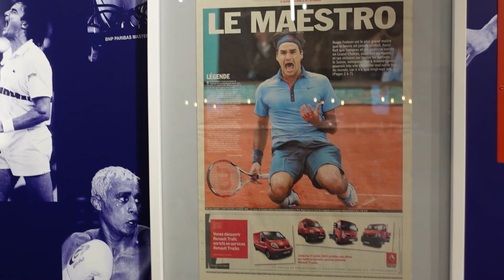BLAST PARIS MAJOR 2023 - DAS LETZTE CS:GO MAJOR EVER 😳 Tag 2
Viel Spaß beim ZWEITEN von 4 Major Vlogs, lasst gerne Feedback da!

Shoutout an Legende  @Rumathra  fürs Mitnehmen!

► Cut & Thumbnail ◄

► Social Media ◄

► Meine Steamgruppe! ◄

► Meine Musik ◄